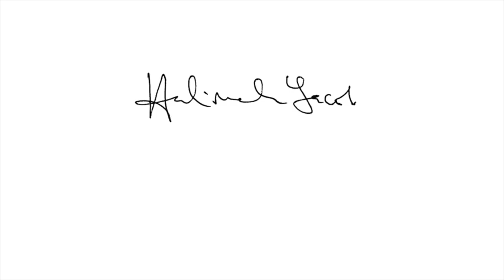Lawrence Leow, Chairman and CEO, Crescendas Pte Ltd, at Mdm Halimah's Press Conference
"Mdm Halimah is somebody whom all Singaporeans can trust." - Mr Lawrence Leow, Chairman and CEO of Crescendas Pte Ltd.